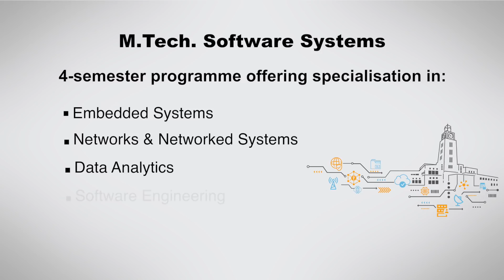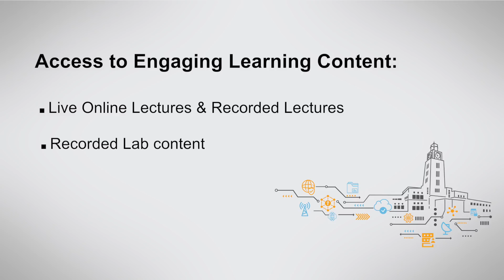Watch Prof. TV Rao speak about BITS Pilani M. Tech. Software Systems for working professionals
BITS Pilani M. Tech. Software Systems for working professionals is a four semester programme that features live online classes and is designed keeping in mind the learning needs of working professionals. In this video, Prof. TV Rao speaks about industry relevant curriculum, specialization areas, emphasis on Experiential Learning and Project work.